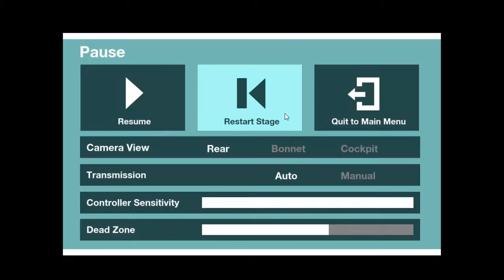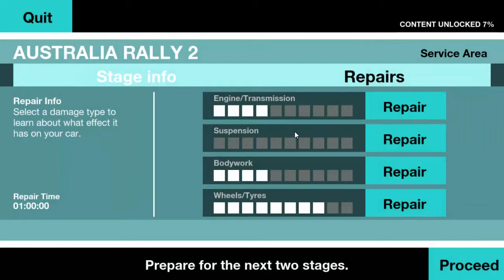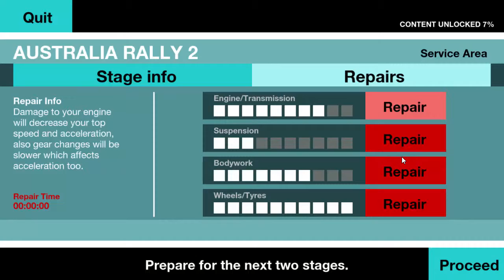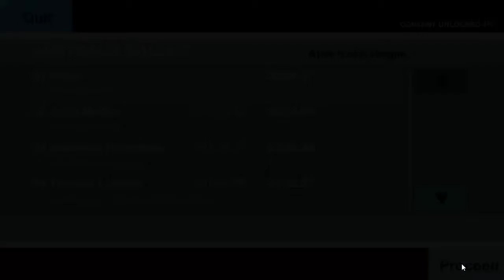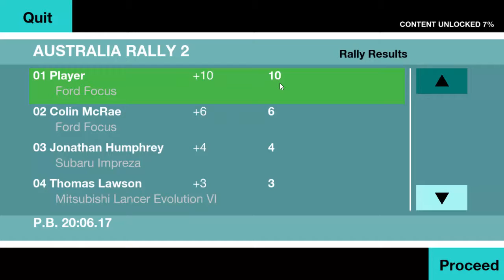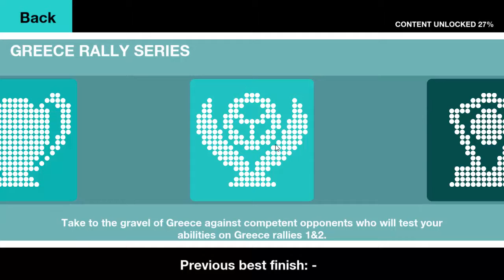Colin McRae rally Remastered [SKIDROW] (2014) епизод 4-Рали Австралия(2) част 2